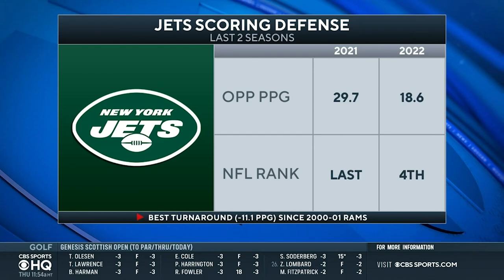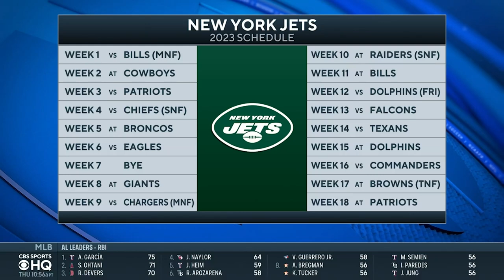Quinnen Williams, Jets Agree to 4-Year, $96M Contract Extension | CBS Sports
Leger Douzable joins Jaclyn DeAugustino to discuss DT Quinnen Williams signing a 4-year, $96M extension with the Jets.